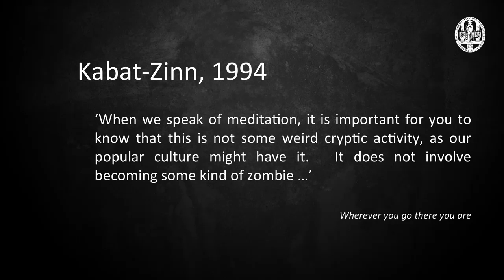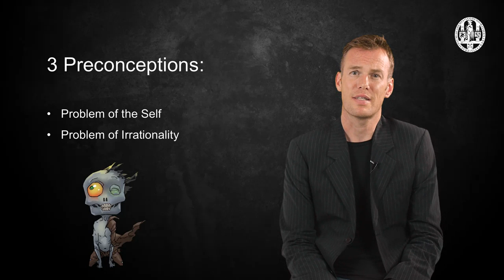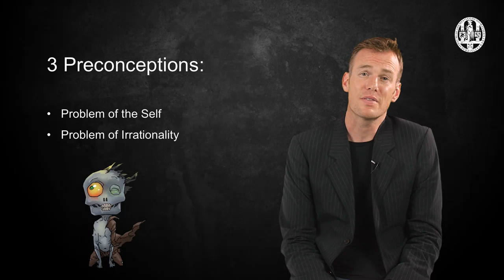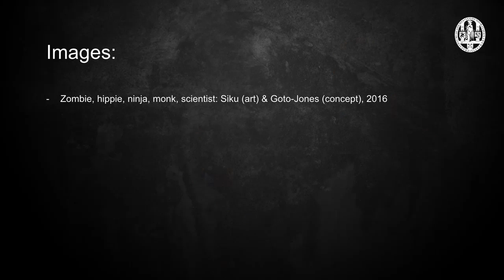Mindlessness - De-Mystifying Mindfulness by Universiteit Leiden #5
This video is part of an online course, De-Mystifying Mindfulness by Universiteit Leiden. to get access to the full course.

About this course:
Interest in meditation, mindfulness, and contemplation has grown exponentially in recent years.  Rather than being seen as mystical practices from ancient Buddhism or esoteric philosophy, they are increasingly seen as technologies rooted in evidence from psychology and neuroscience. But, what actually is mindfulness?  Is it really good for you?  Can anyone learn it?  How can you recognize charlatans? Would you want to live in a mindful society, and would it smell like sandalwood?  What does it feel like to be mindful?  Are you mindful already, and how would you know?

Evolving from the popular Honours Academy course at Leiden University, this innovative course combines conventional scholarly inquiry from multiple disciplines (ranging from psychology, through philosophy, to politics) with experiential learning (including specially designed ‘meditation labs,’ in which you’ll get chance to practice and analyze mindfulness on yourself).  In the end, the course aims to provide a responsible, comprehensive, and inclusive education about (and in) mindfulness as a contemporary phenomenon.